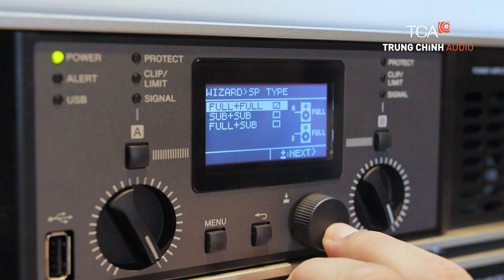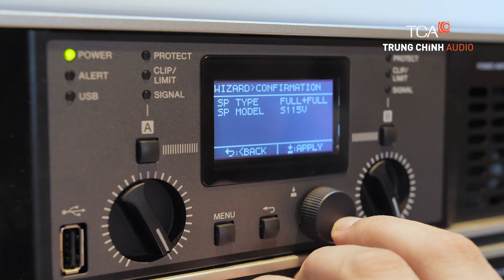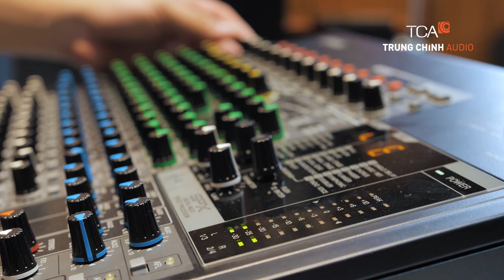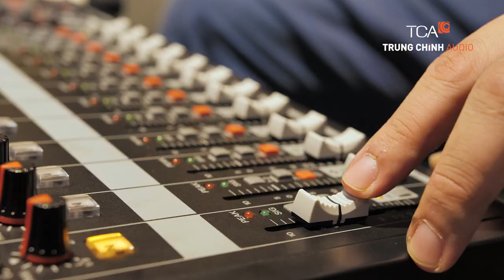Hướng dẫn đấu nối âm thanh Yamaha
Đấu nối kỹ thuật sản phẩm Loa Yamaha Sub C118V, loa thùng Yamaha C115V, Mixer Yamaha MGP16X - Tại showroom Trung Chính Audio - TCA. Quý khách hàng truy cập website TCA.vn  hoặc amnhacyamaha.vn để coi chi tiết